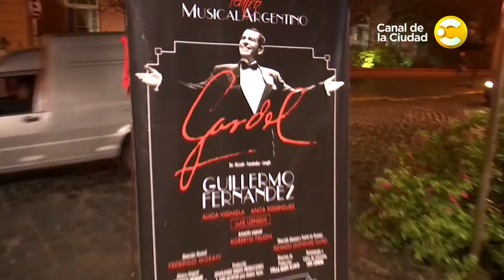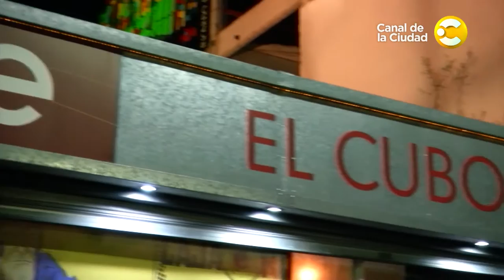"Manzi, la vida en Orsai" - "El viaje de Discepolito" y más - Musicales Baires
Un episodio especial dedicado al tango con tres propuestas imperdibles: Manzi, la vida en orsai, el multipremiado musical con Julia Calvo y Jorge Suárez. Además, Garde, con Guillermo Fernandez en el Teatro Moliere de San Telmo. Y El Viaje de Discepolito, con Vicky Buchino junto a un destacado elenco. Un episodio dedicado a los musicales de cartelera porteña que celebran a nuestra música rioplatense.